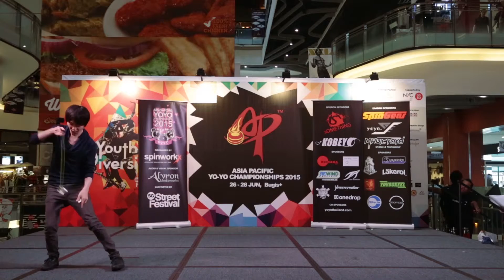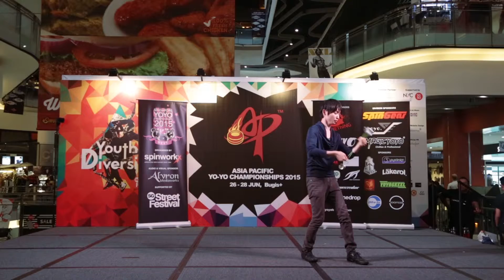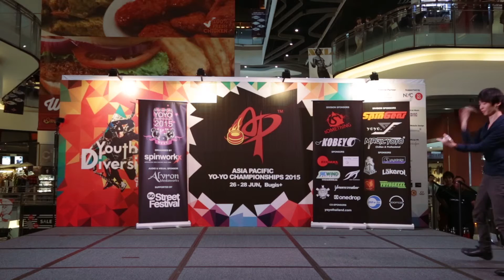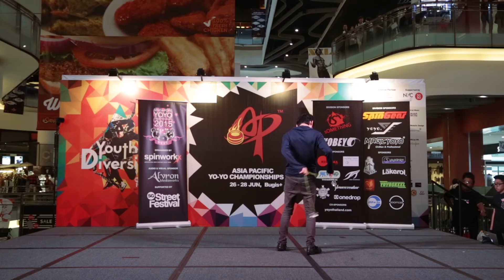AP15: 3A 1st - Taiichiro Higashi (JP)